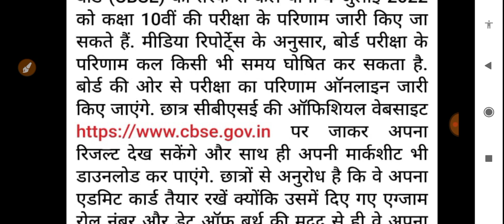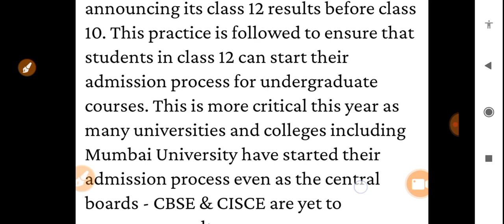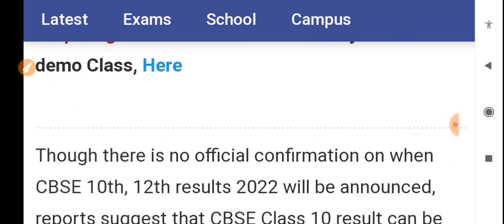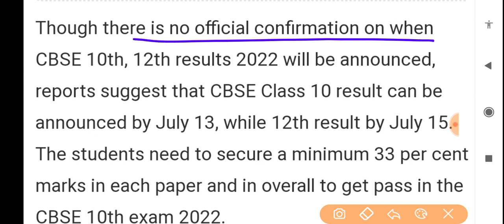🔥🔥CBSE announced New result date ।। Class 10 and 12 result।।cbse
CBSE Confirmed Term 2 Result Date | CBSE Official Term 2 Result Date🔥| Board Exam 2022,

सबसे जरूरी सीबीएसई तत्काल अपडेट II टर्म 1 और टर्म 2 परिणाम अपडेट II कक्षा 10 वीं और 12 परिणाम 2022 व्यावहारिक तिथि कक्षा 10 सबसे जरूरी सीबीएसई तत्काल अपडेट Il टर्म 1 और टर्म 2 परिणाम अपडेट II कक्षा 10 वीं और 12 परिणाम 2022, सीबीएसई नवीनतम समाचार, सीबीएसई बोर्ड परीक्षा 2022 नवीनतम समाचार, सीबीएसई टर्म 2 परिणाम तिथि, सीबीएसई नया अपडेट, कक्षा 10 वीं अंतिम परीक्षा 2022, कक्षा 12 वीं परिणाम 2022, कक्षा 12 परिणाम 2022 टर्म 2, सीबीएसई कक्षा 10 वीं परिणाम तिथि 2022, सीबीएसई कक्षा 10 वीं परिणाम कब आएगा , सीबीएसई कक्षा 10 वीं के परिणाम कैसे चेक करें, सीबीएसई कक्षा 10 वीं के परिणाम 2022 मार्कशीट कैसे डाउनलोड करें, सीबीएसई का परिणाम कब आएगा टर्म 2